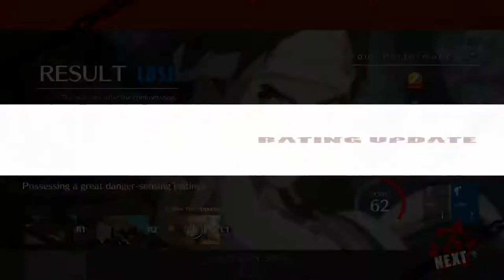Anji makes me so salty! Guilty Gear Strive online matches #3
I try my best to climb the tower in the new guilty gear strive! Can I make it to heaven? Let's find out!